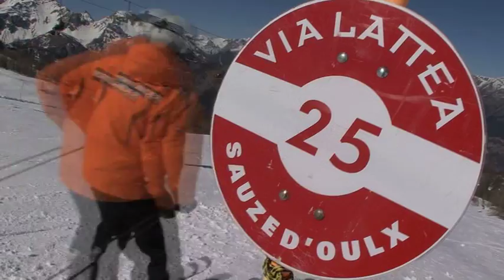Nortlander Sestriere Sauze d´Oulx skiløb